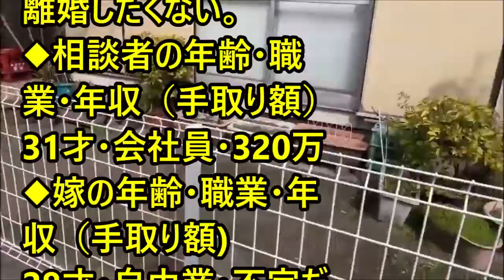forever with you # 51238